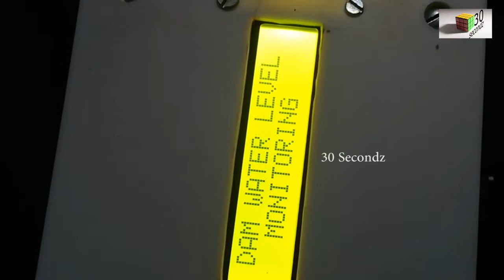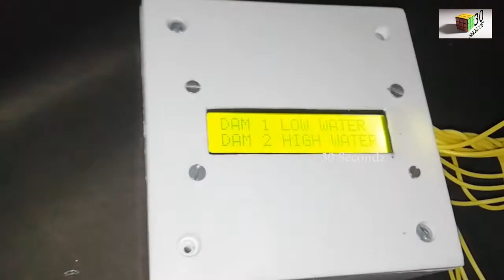Automatic Reservoir Monitoring And Control System || Using Arduino || Multiple Dam Monitoring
Components :  arduino uno
                           ultrasonic sensor
                           sg90 servo motor
                           connecting wire
                           buzzer
                          16 mhz crystal
                          5 volt power supply

credit ;